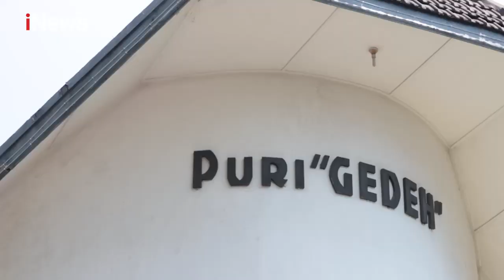Cerita Kedekatan Ganjar dan Warga, Persilakan Bocah Rayakan Ultah di Rumah Dinas | Konspirasi Prabu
Bakal Calon Presiden (Bacapres) yang didukung Partai Perindo, Ganjar Pranowo menceritakan momen ketika seorang bocah yang merengek kepada sang ibu ingin melihat lebih dekat Rumah Dinas Gubernur Jawa Tengah. Sebab sang anak penasaran isi dalam rumah dinasnya. Kata Ganjar, sang bocah selalu melintasi rumah dinas ketika ingin berangkat ke sekolah.